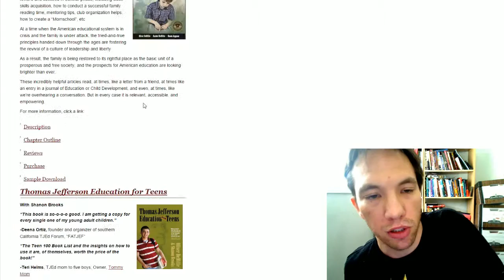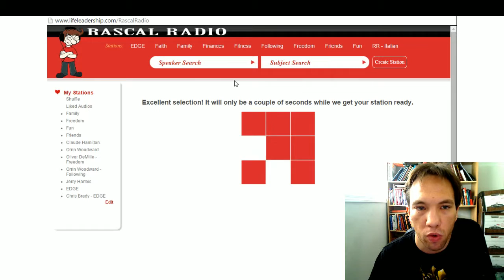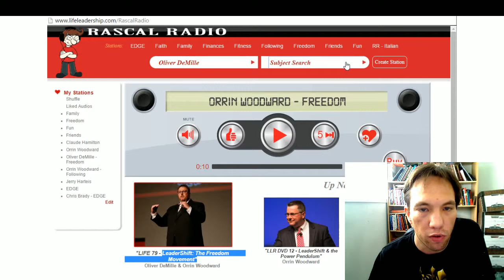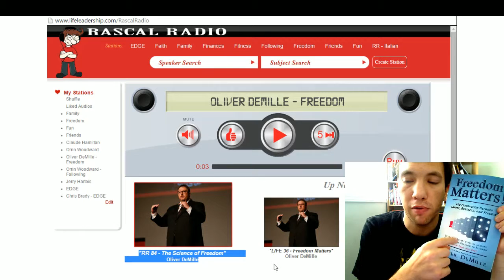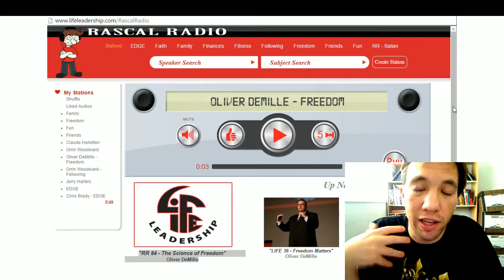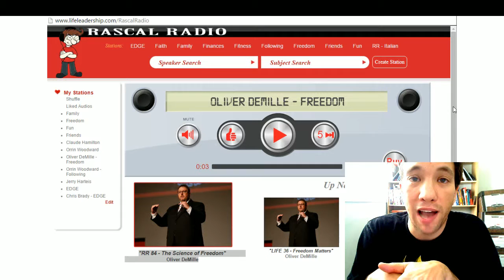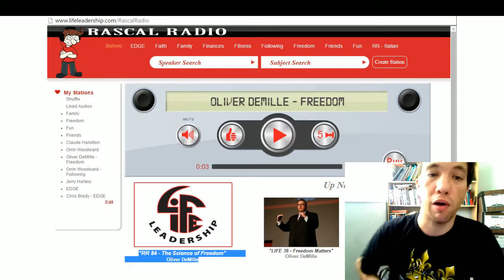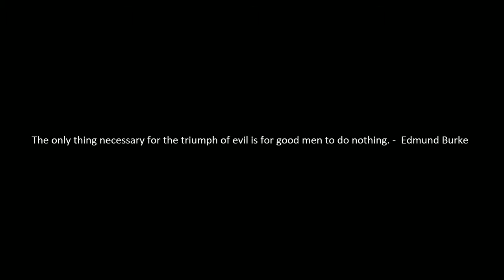The 7 types of Leaders & Political leaders are the least of them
The Science of Freedom Audio & Freedom Matters Book Overview
Speaker and Author Oliver DeMille

7 types of leaders exist, the Political leader is the the least powerful, and we need to step up in excellence in the other categories of leadership.

The 7 Types of leaders are

Business Leaders
Faith / Religious / Ethical Leaders
Family Leaders
Education Leaders
Media / Artistic Leaders
Community Leaders
Government / Political Leaders

We each need to be excellent in a few of these areas, and out of the 6, a good political leader can arise with those qualities and be well balanced and in check as a government leader.